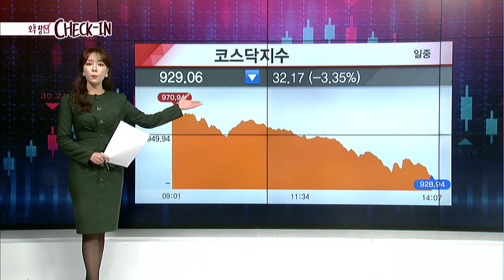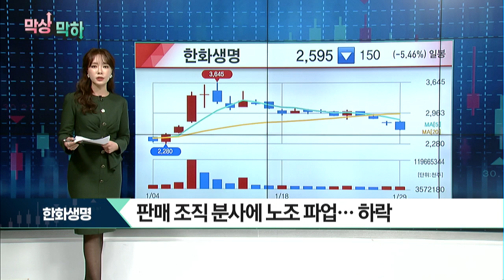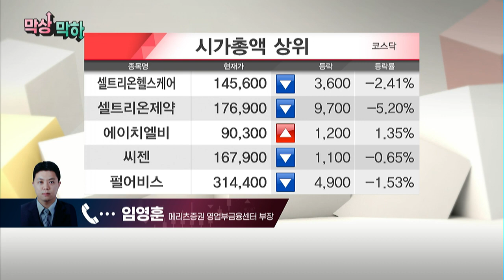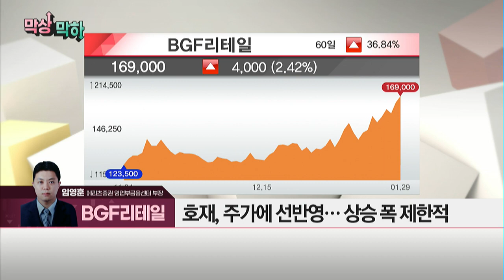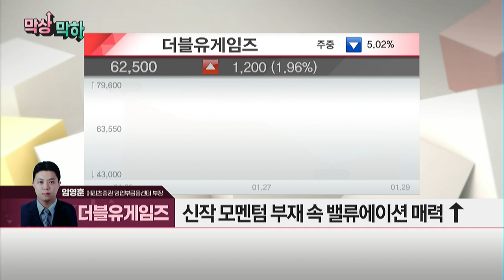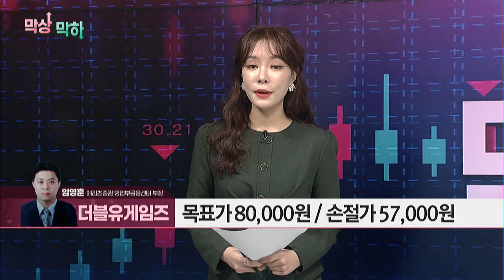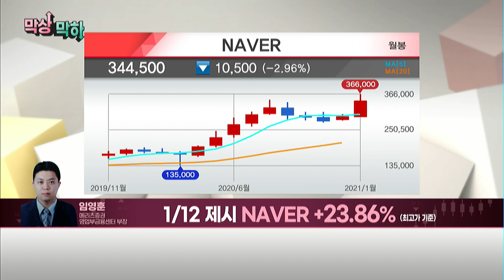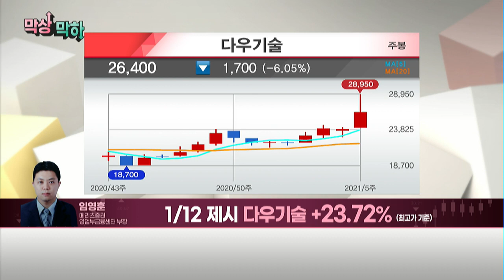[막상↑막하↓] "BGF리테일, '네이버 업무제휴'에 상승! 접근 가능할까" / 머니투데이방송 (증시, 증권)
01/29 빨간 상승의 맛 1부

(전화) 임영훈 / 메리츠증권 영업부금융센터 부장

'BGF리테일'
- 호재, 주가에 선반영… 상승 폭 제한적

'더블유게임즈'
- 최근 게임업종 분위기 양호
- 신작 모멘텀 부재 속 밸류에이션 매력 ↑